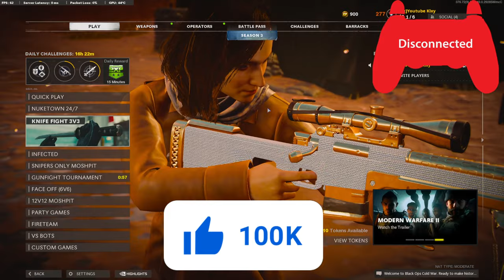I PLAYED IN THE GUNFIGHT TOURNEY AND THIS HAPPENED! (BLACK OPS COLD WAR)